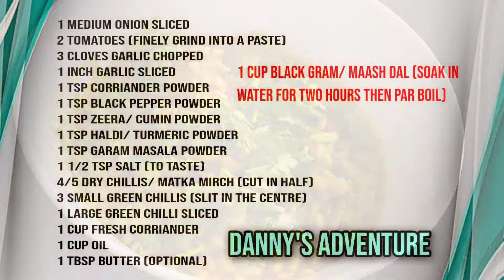Restaurant Style Dal Mash | How To Make Dhaba Style Daal Mash | DannysAdventure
fry daal mash, fry daal mash recipe in urdu,
dhaba daal mash, DannysAdventure,
fry, mash ki daal ki gravy, fry adal mash recipe in hindi, fry daal mash, veg recipes, daal fry, fried daal,
dhaba style daaal mash, hotel style fry daal, daal fry recipe,
urad daal fry, fry daal urad, street style fry daal mash, daal
mash fry, daal recipe, indian daal recipe, pakistani daal mash,
pakistani recipes, breakfast recipes, easy recipes, quick
recipes, recipe for daal mash, mash ki daal, urad daal, black
gram daal recipe, indian daals,

     (INGREDIENTS)

1 cup Black Gram/ Maash Dal (soak in water for two hours then par boil)
1 medium onion sliced
2 tomatoes (finely grind into a paste)
3 cloves garlic chopped
1 inch Garlic sliced
1 tsp Corriander powder
1 tsp black pepper powder
1 tsp Zeera/ Cumin powder
1 tsp Haldi/ Turmeric powder
1 tsp Garam Masala Powder
1 1/2 tsp salt (to taste)
4/5 Dry Chillis/ Matka Mirch (cut in half)
3 small green chillis (slit in the centre)
1 large green chilli sliced
1 cup fresh Corriander
1 cup oil
1 tbsp butter (optional)

_______________________Instagram____________

________________________facebook____________